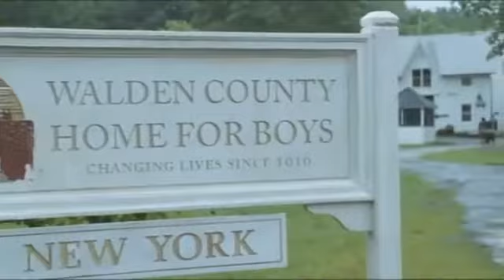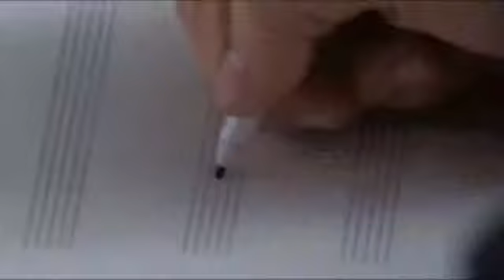Trailer August Rush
seorang yatim piatu bernama Evan Taylor (Freddie Highmore) merasa ia mampu mendengar suara musik. Ini adalah bakat yang benar-benar luar biasa. Suara-suara berbagai aktivitas sehari-hari yang biasa kita dengar adalah musik bagi Evan.

Seperti anak yatim piatu pada umumnya, Evan ingin menemukan kedua orang-tuanya. Tidak peduli apapun yang orang katakan, Evan percaya orang tuanya ada di suatu tempat. Evan mengaku ia dapat mendengar mereka.

Ketakutan hendak diserahkan pada keluarga lain untuk diadopsi dan keinginan untuk mencari kedua orangtua kandungnya, Evan memutuskan lari dari panti asuhan. Hingga akhirnya ia tiba di New York.